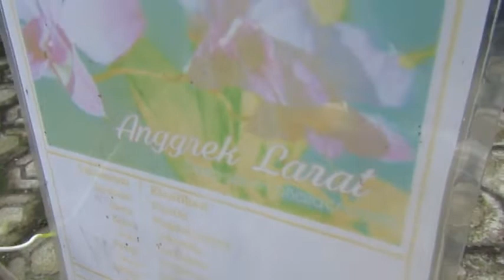Anggrek Dendrobium phalaenopsis (Spesies) 1880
Anggrek Dendrobium phalaenopsis atau disebut juga anggrek larat adalah salah satu anggrek spesies dari genus dendrobium yang diregister oleh Fitzg. Kew pada tahun 1880 (Sumber